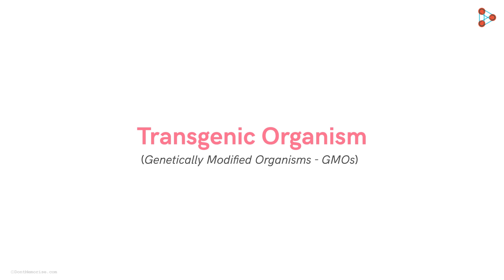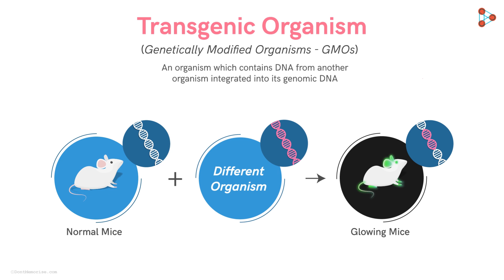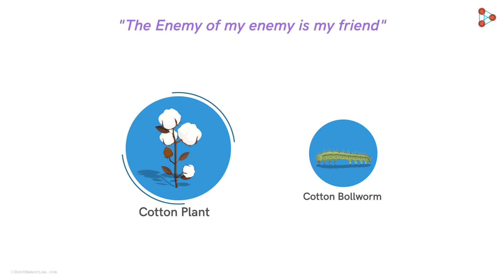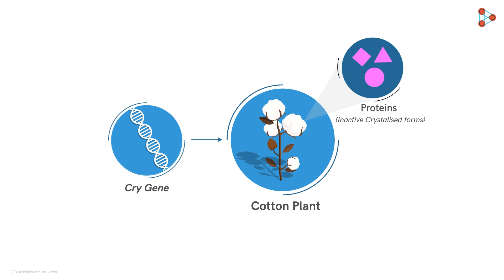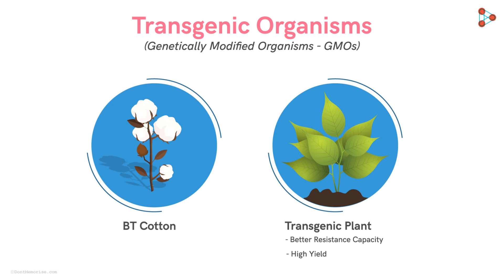Applications of Biotechnology - Part 1 | Don't Memorise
📅🆓NEET Rank & College Predictor 2024 Bt cotton is a genetically modified Pest-Resistant crop. This variety of cotton is prepared in the laboratory by using the tools of Genetic Engineering. And what are the benefits of this Transgenic Crop against the Wild variety? Watch this video to find out the applications of biotechnology.